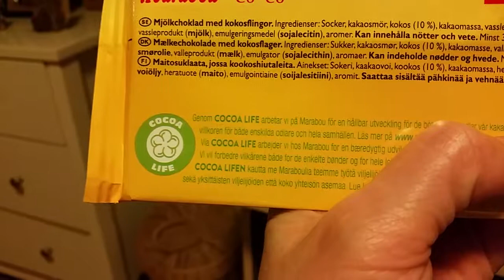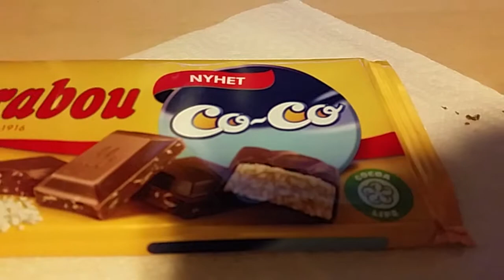Jag provsmakar Marabous nya choklad Co-Co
jag gillade chokladen och tänker köpa flera.